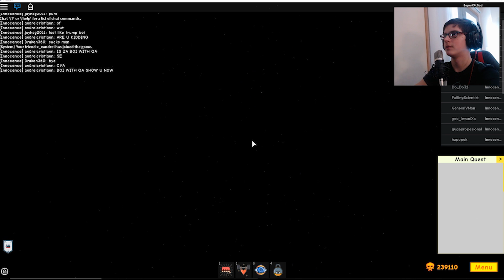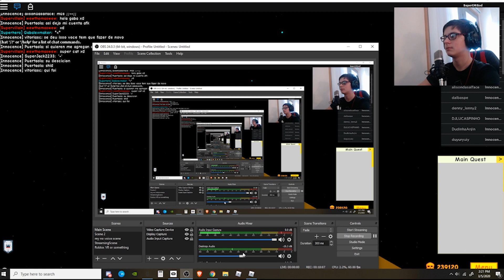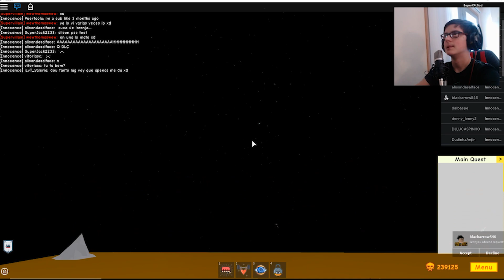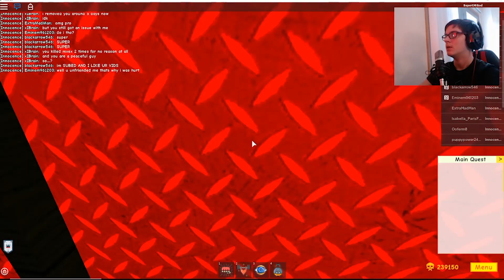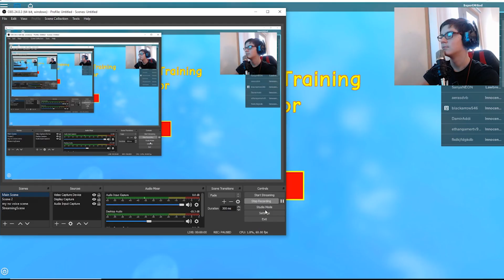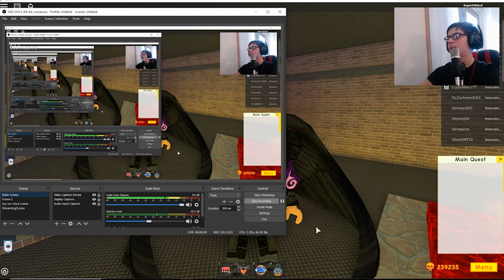GETTING 14 QA BT IN SUPER POWER TRAINING SIMULATOR!!!